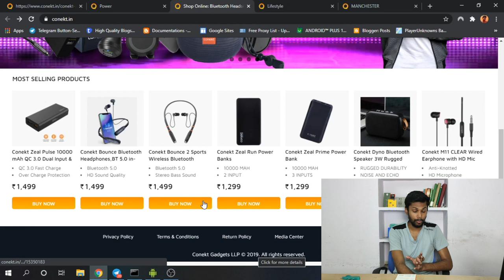Mysterious box from Conekt | Random Review EPi - 3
For Match details and enquiry